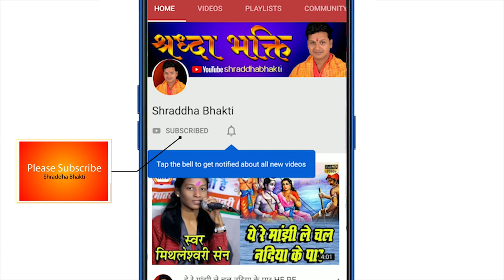मोर घर मा रामा कब आबे ना MOR GHAR MA RAMA KAB AABE NA !! संजय यादव व भोले सोनकर !!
जय भोले मानस परिवार ग्राम पारागांव (राजिम)
JAY BHOLE MANAS PARIWAR, PARAGANW RAJIM
पोस्ट नवागांव, तहसील अभनपुर, जिला रायपुर

मुख्य स्वर : भोलेे सोनकर व संजय यादव
व्याख्याकार : छगेश साहू
हारमोनियम : संजय यादव
नाक वादक : वेदप्रकाश
आर्गन : कन्हैया सिन्हा
ऑक्टोपेड : शुभम यादव

जय भोले मानस परिवार रामायण
JAY BHOLE MANAS PARIWAR RAMAYAN